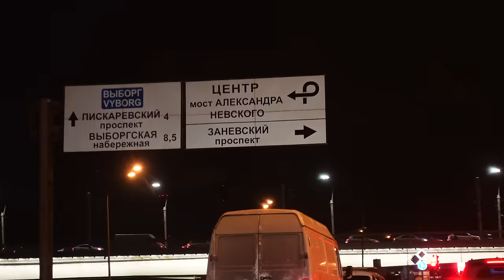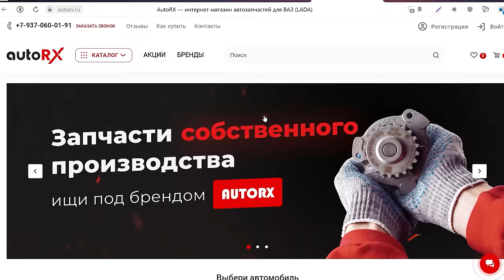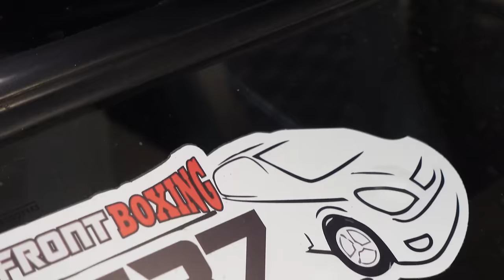РЕАКЦИЯ ЛЮДЕЙ НА ПАЦАНСКИЕ ТРЕКИ : ГИО ПИКА,ТГК , MiyaGi, Ноггано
ваз напосадке bpan oper, холодный неон, подсветка дверей, амбиентная , как в мерседесе, бмв, ауди,
полка приора 2 белая черная, на 2110 купить панель приора 2 купить
установить тюнинг ваз , идеальная 2110 идеал , покраска , цвет голубая планета, суета. LED лампы в поворотники. Моргают быстро поворотники приора тюнинг 2110, лед лампы в задний ход. планшет в приору 1 в 2114 в приору 2, планшет в авто своими руками, вместо магнитолы в гранту. Диодные клюшки, торусы 17 диски, 2110 в круг в атермальной пленке 70 процентов 50